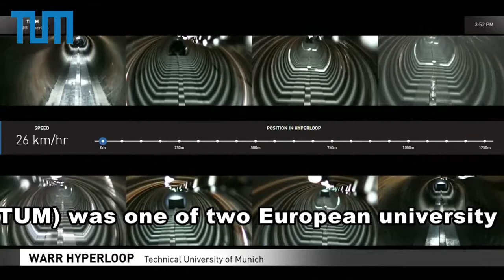TUM Hyperloop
A team of students from the Technical University of Munich (TUM) was one of two European university groups to win top honors in this weekend’s SpaceX Hyperloop Pod Competition. Testing their pod at SpaceX headquarters in Hawthorne, CA near Los Angeles, TUM’s WARR Hyperloop Team picked up the award for fastest pod. SpaceX founder, Elon Musk, was on hand to watch the WARR prototype race to success.